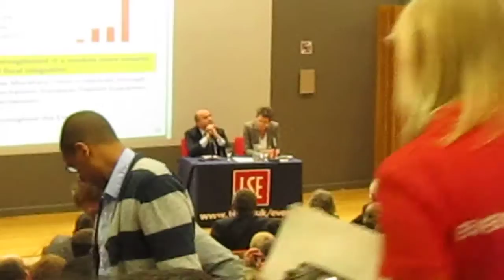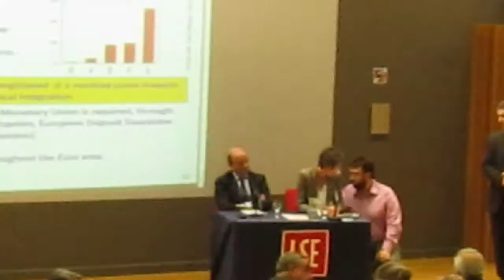De Guindos at the LSE, London School of Economics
Luis de Guindos and  Members of the Public
Spain's Economic Policy Strategy
LSE European Institute -- APCO Worldwide Perspectives on Europe Series
Date: Thursday 4 October 2012 Time: 5-6pm
LSE campus, venue Sheikh Zayed Theatre, New Academic Building
Luis de Guindos, Spanish Minister of the Economy and Competitiveness.
Twitter users